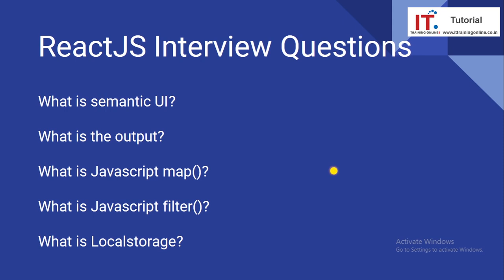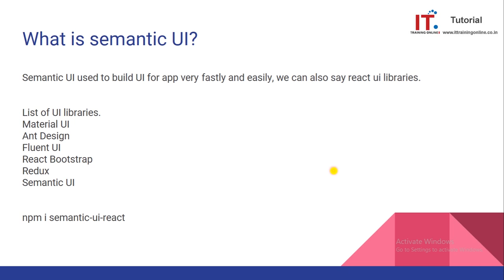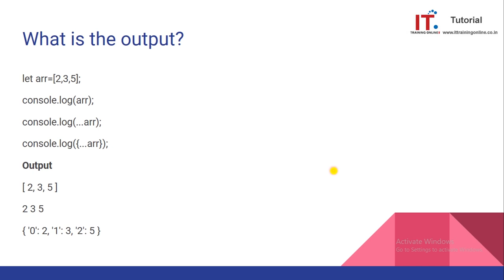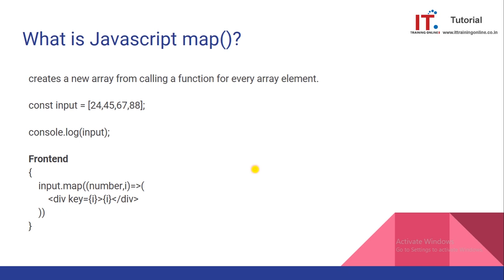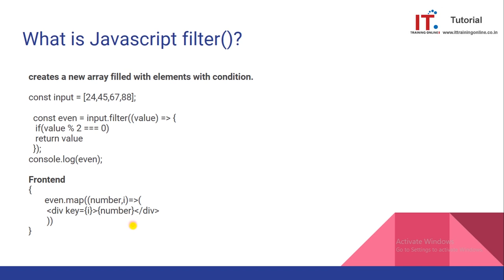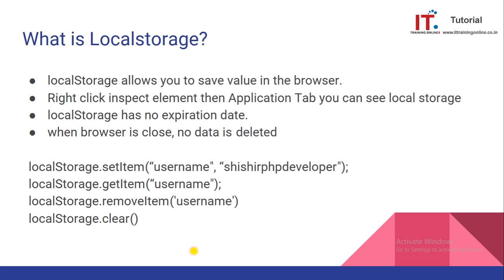React js interview questions and answers for freshers and experienced - 6 in Hindi 2023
In this interview questions i am explain about
What is semantic UI?
What is the output?
What is Javascript map()?
What is Javascript filter()?
What is Localstorage?